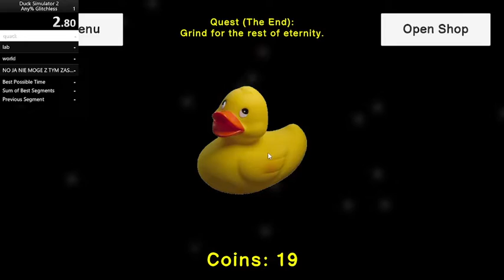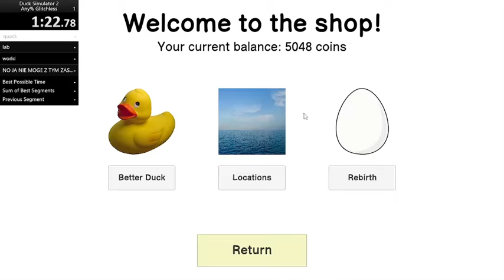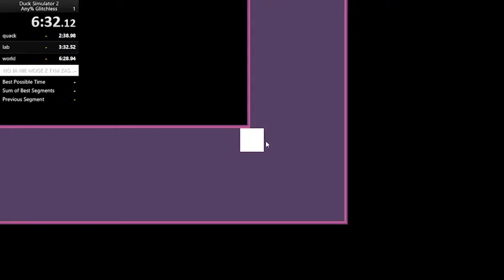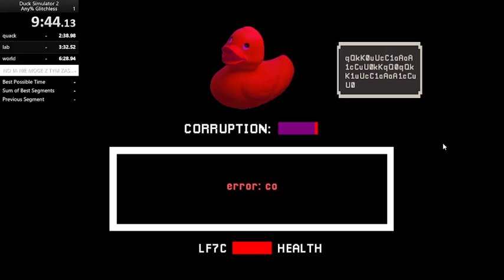Duck simulator 2 | Pacifist (i think) Any Glitchless% | 9:55.520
Thumbnail by Shrekgaming1337 (me)
Recorded by Shrekgaming1337 (and trash PC)
Directed by Shrekgaming1337 (me)